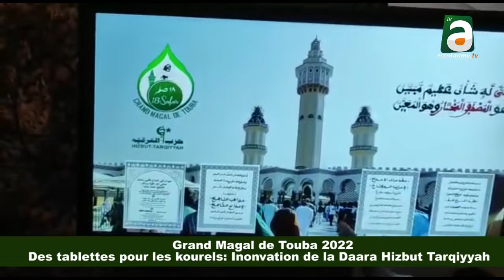Innovation: Ay tablettes la kourel Hizbut Tarqiyaah yi di jangué ci Magal gi